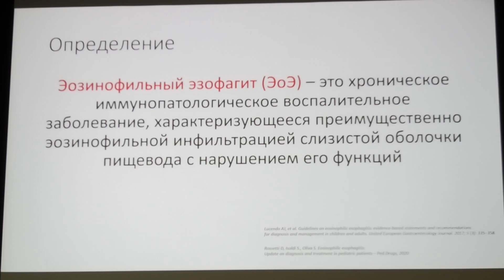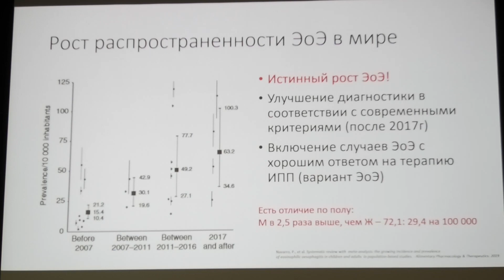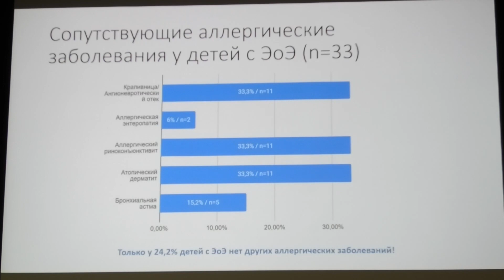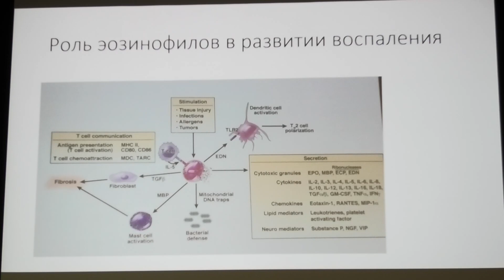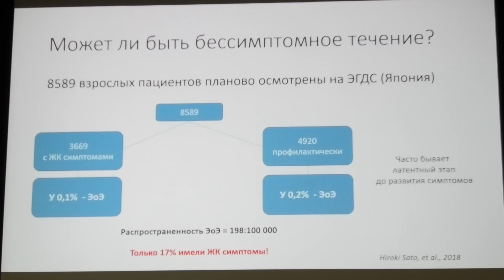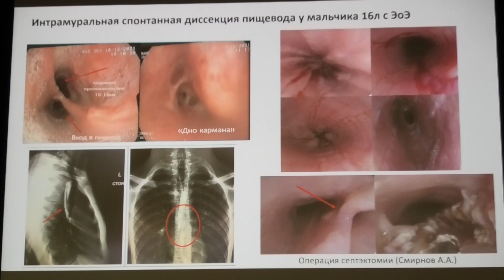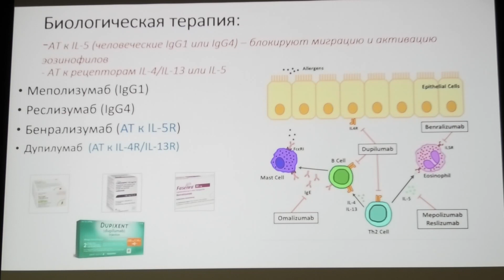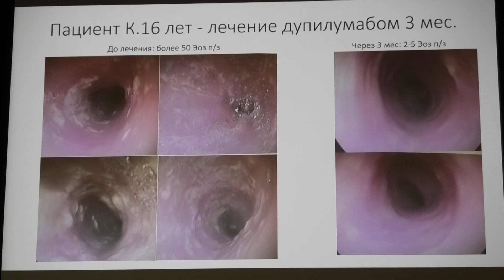31 13 Корниенко ЕА Современное течение Эозинофильного Эзофагита у Детей